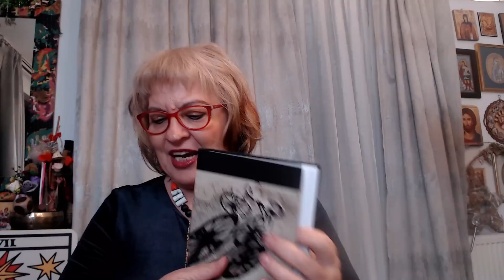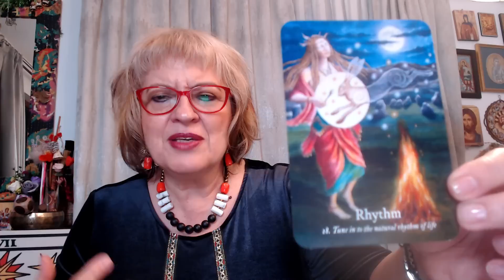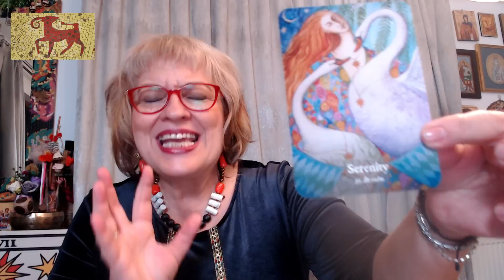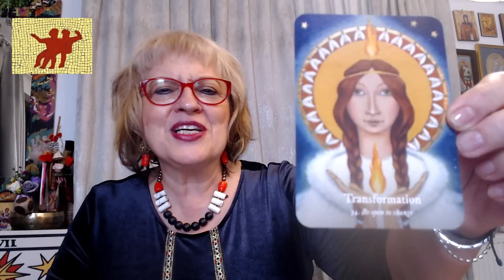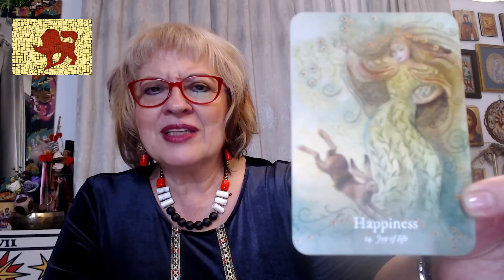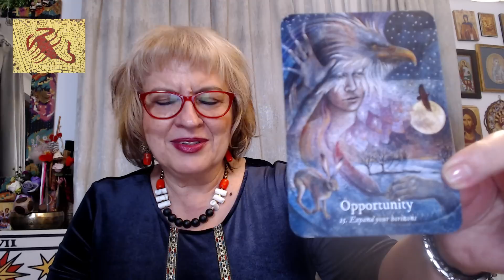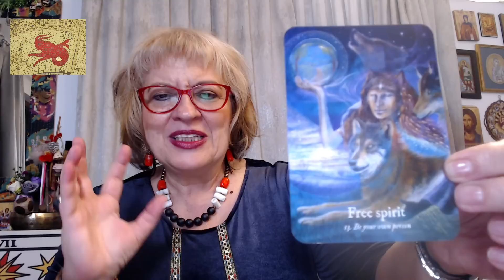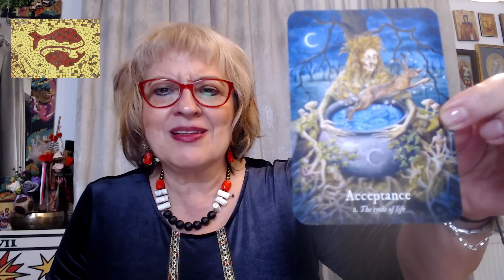Horoscop 14 -20.11 - Sagetatorii revin in atentie - Al doile Careu Marte - Neptun ne face de lucru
Cum va fi aceasta saptamana astrala 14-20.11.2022???

O saptamana interesanta, destul de agitata in care incet, incet balanta incepe sa se indrepte catre energia mai optimista si plina de viata a Sagetatorului, prin cele 2 ingresuri: Venus in Sagetator in 16.11 si Mercur in Sagetator in 17.11.

Marea incercare a acestei saptamana este a doua cuadratura Marte in Gemeni Rx si Neptun in Pesti Rx din 19.11 despre care vom vorbi mai in detaliu la horoscopul pentru fiecare zodie in parte, fiind foarte importanta.

00 Horoscop saptamanal NOIEMBRIE
19:23 Tranzitul lunii
25:05 Horoscop saptamanal zodia berbec
33:44 Horoscop saptamanal zodia taur
38:48 Horoscop saptamanal zodia gemeni
44:40 Horoscop saptamanal zodia rac
49:56 Horoscop saptamanal zodia leu
55:34 Horoscop saptamanal zodia fecioara
1:00:06 Horoscop saptamanal zodia balanta
1:07:42  Horoscop saptamanal zodia scorpion
1:12:36 Horoscop saptamanal zodia sagetator
1:18:31  Horoscop saptamanal zodia capricorn
1:24:37  Horoscop saptamanal zodia varsator
 1:30:37  Horoscop saptamanal zodia pesti

Va multumesc!